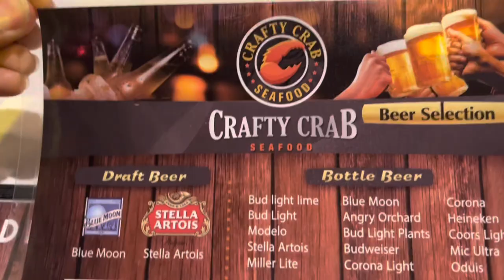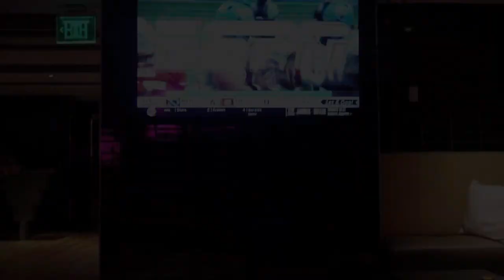Vlog | Chanel | Jo Malone | Mother’s Day Shopping | Center City DC